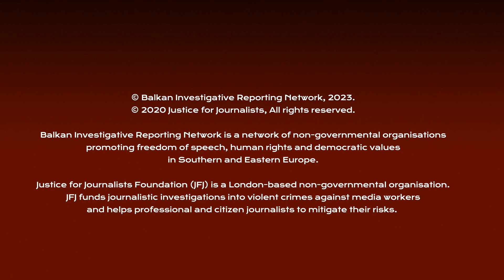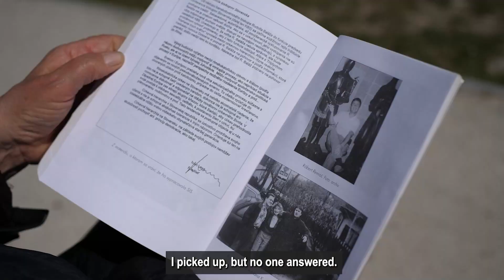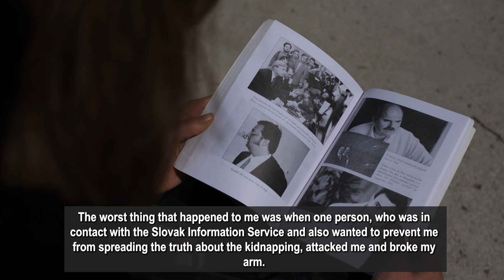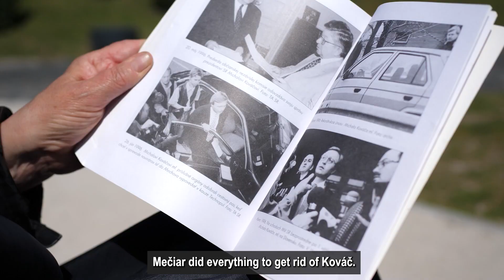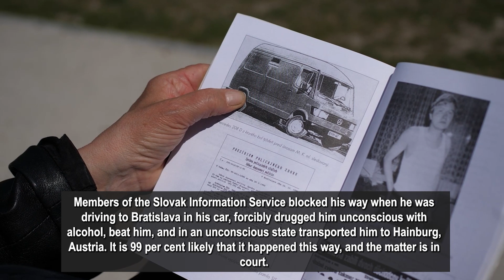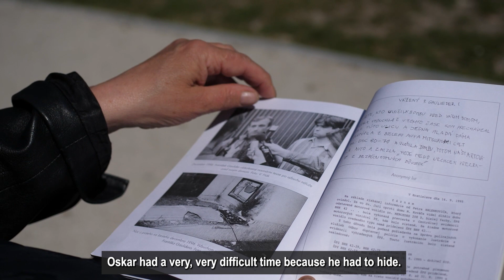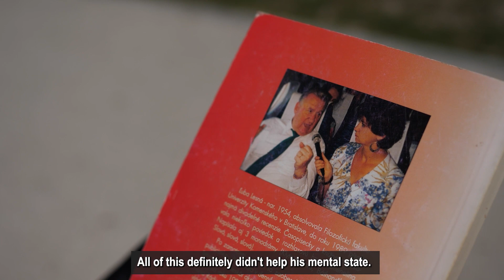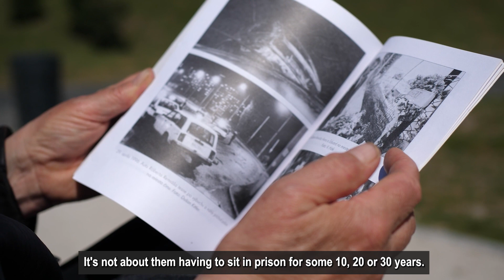Luba Lesna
Luba Lesna, journalist, Slovakia

Interview by Katarína Kozinková, 2023
Camera operator and editor: Tomáš Rybár